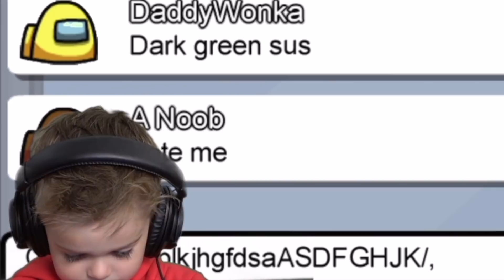Colty rages and throws his headphones when Cammy kills him in Among Us!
Colty rages and throws his headphones when Cammy kills him in Among Us! New Sopo Squad Playz Among Us gameplay video.
           Use star code “Sopo” when buying Robux!
(5% of sales goes to supporting our channel!!) 👍

Follow Cammy and Mike on TikTok!!

Roblox users: Mikedrop937 & CammyxBoba & ssglizzy
Parker: soposhadow
Austin: cuteitopool